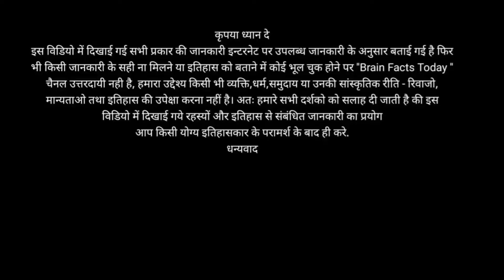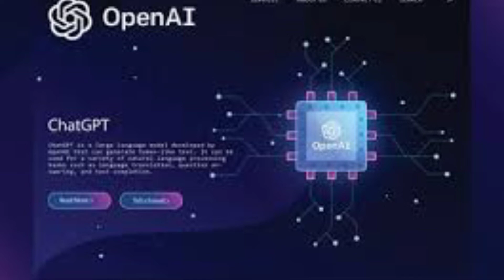Sam Altman Chat GPT 2023